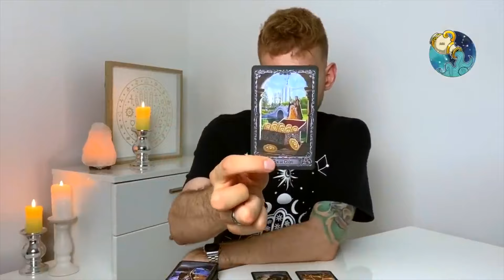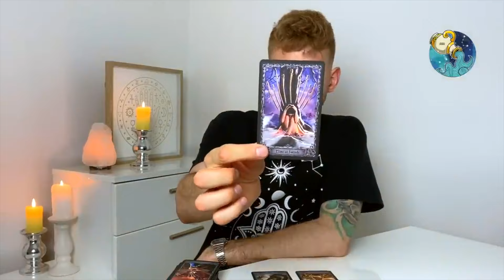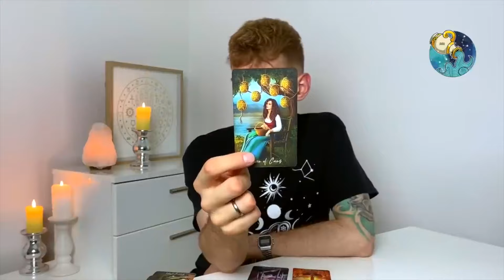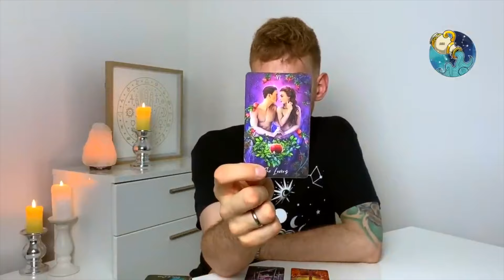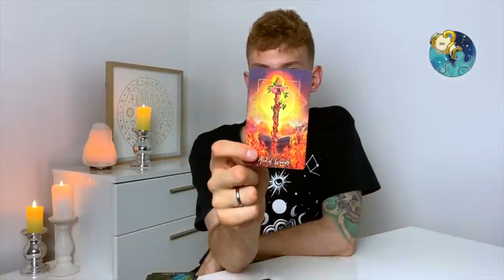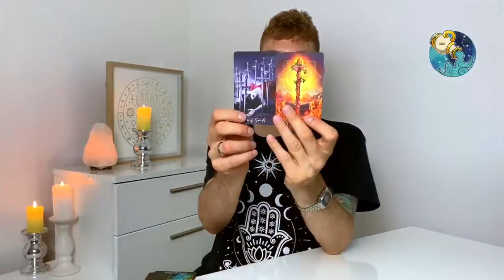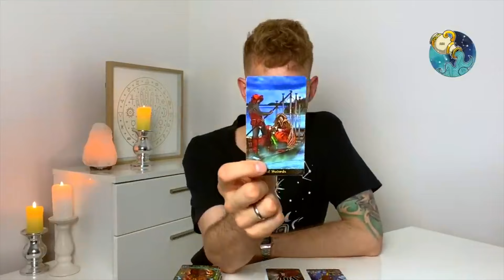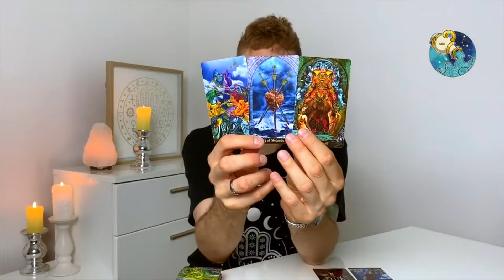Wodnik tarot miesięczny na lipiec 🔮 czytanie ogólne, miłość (single+związki), praca i finanse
🔮 0:00:00 - OGÓLNE
❤️ 0:13:17  - MIŁOŚĆ (single+związki)
💰 0:24:44 - PRACA I FINANSE

Dziękuję !! - ​0:33:34 🔮